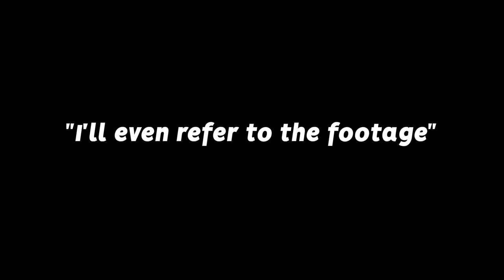THIS IS ROCKET LEAGUE JUMP ROPE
Camera Settings:
FOV: 110
Distance: 270
Height: 110
Angle: -4
Stiffness: 1